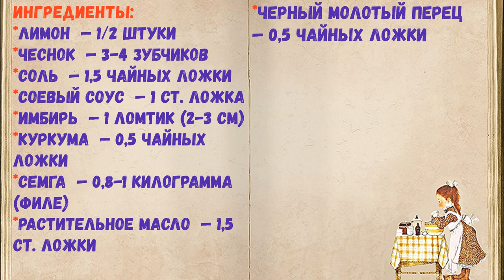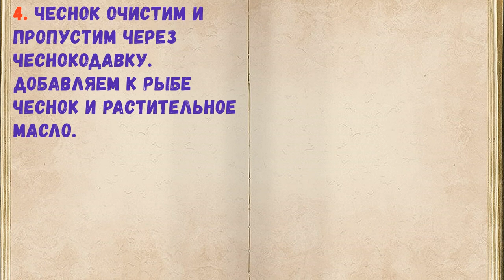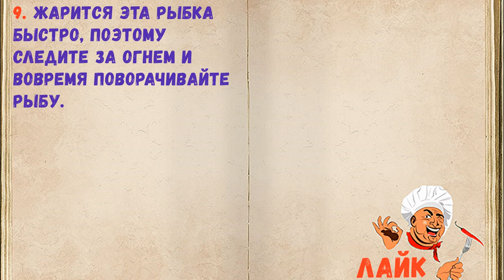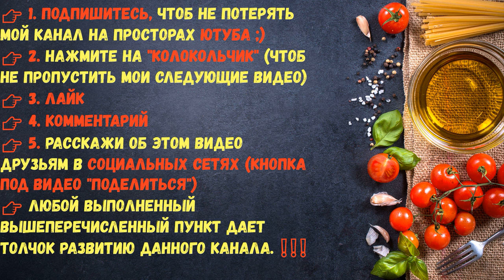Шашлык Из Семги На Мангале / Книга Рецептов / Bon Appetit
✅ Шашлык Из Семги На Мангале 👇

Ингредиенты:
*Соевый соус  — 1 Ст. ложка
*Имбирь  — 1 Ломтик (2-3 см)
*Куркума  — 0,5 Чайных ложки
*Семга  — 0,8-1 Килограмма (филе)
*Растительное масло  — 1,5 Ст. ложки
*Черный молотый перец  — 0,5 Чайных ложки

👉Пошаговое приготовление 👇

Пришло время пикников, пора готовить шашлык. Готовить мы его будем из семги, ведь эта рыба, приготовленная на огне, приобретает неповторимые вкус и аромат. Пряные, очень вкусные и ароматные шашлыки!

1. Филе семги нарезаем кубиками по 3-4 см.

2. Корень имбиря очистим и мелко нарежем. Добавим к рыбе соль и имбирь.

3. Добавляем куркуму и черный молотый перец.

4. Чеснок очистим и пропустим через чеснокодавку. Добавляем к рыбе чеснок и растительное масло.

5. И добавляем соевый соус с лимонным соком.

6. Тщательно перемешиваем и оставляем в холодильнике на 1.5-2 часа.

7. Нанизываем кусочки рыбы на шампура.

8. И жарим на мангале.

9. Жарится эта рыбка быстро, поэтому следите за огнем и вовремя поворачивайте рыбу.

10. Подавать можно на шампурах или на блюде, добавив овощи, дольки лимона.